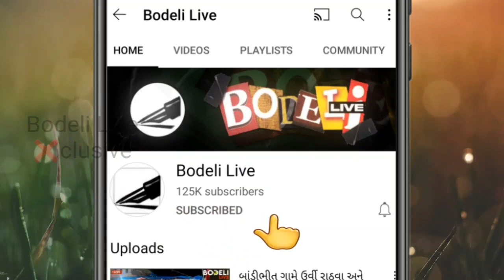બોડેલી પાસે નર્મદામાં આવેલા વિશાળકાય મગર સાથે આ યુવાન શું કરી રહ્યો છે? જુઓ બોડેલી લાઇવ